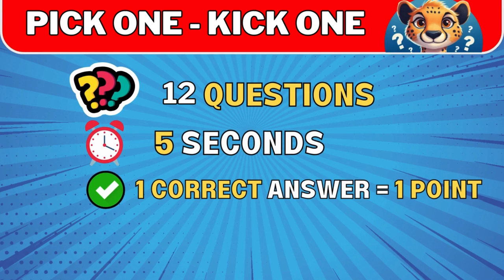pick one kick one christmas movies 2024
Get ready for the ultimate Christmas movie showdown! Elevate your holiday spirit with the festive edition of Pick One, Kick One – the game that will add a jingle to your movie marathon! Dive into the yuletide joy as we present 12 magical combinations of your favorite Christmas films.

Your mission is clear: face off two Christmas classics and make the tough decision – Pick One to cherish and Kick One to the curb! Unleash the holiday magic as you navigate through the enchanting world of Christmas movies, making each choice a memorable part of your festive celebrations.

Join us on this cinematic adventure and discover which movies will make it to the top of your Christmas watchlist. 'Tis the season for joy, laughter, and unforgettable movie moments. Let the festivities begin! 🎄🎥✨